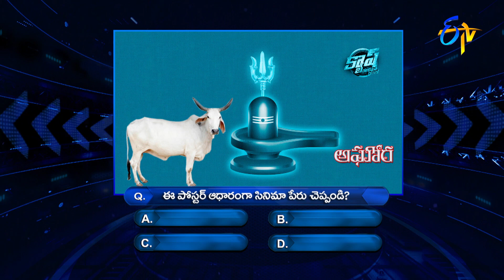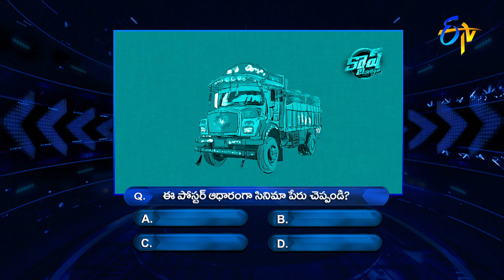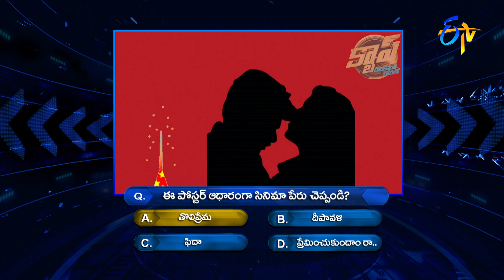Cash | Paisa Vasool | 8th January 2022| ETV Telugu